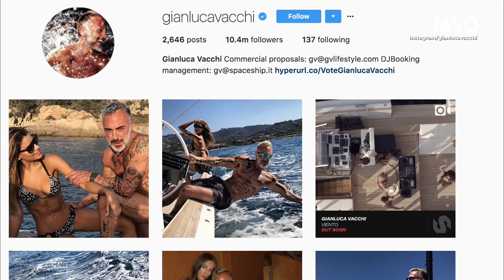¿Quién es Gianluca Vacchi y por qué es tan famoso? | TV Stalk | The MVTO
MauRG1 nos cuenta quién es el italiano millonario Gianluca Vacchi que causa sensación en las redes.

About TV Slt:  MauRG1 hace un repaso cada semana sobre Pop Culture, celebridades, y todos los temas más Trendy del momento! ! Invitamos a todos los TV Stalkers aquí en El MVTO cada semana!